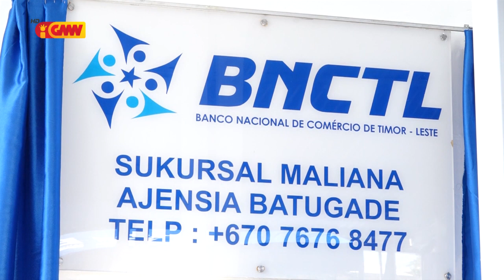Prezidente BNCTL hamutuk ho AL Munisipiu Bobonaru inagura ajénsia BNCTL iha Batugede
Prezidente Konsellu Administrasaun BNCTL hamutuk ho Autoridade Lokál Munisipiu Bobonaru inagura ajénsia BNCTL iha Batugede